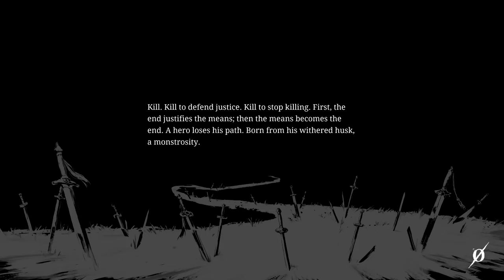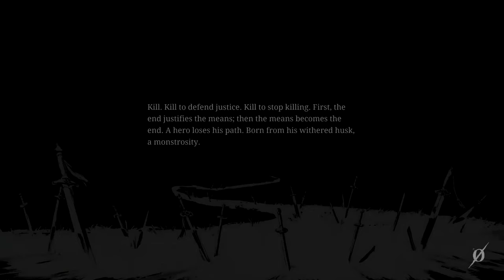Phantom Blade 0 Looks Better and Better!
Phantom Blade 0 is looking to be better and better...